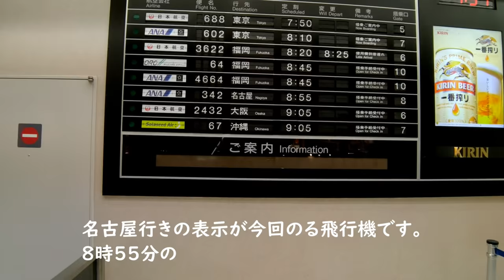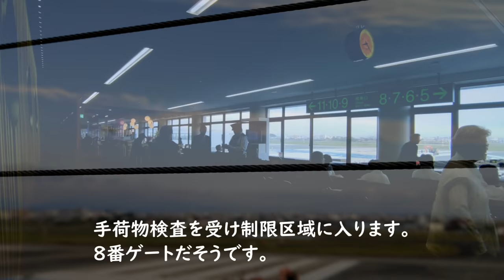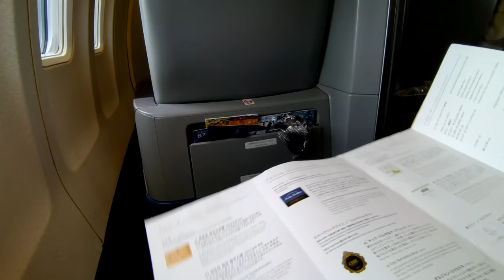ANAプレミアムクラス いっぱい食べてみました。宮崎空港～中部国際空港[That's旅行・交通]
今回は宮崎ブーゲンビリア空港から中部国際空港セントレアまでANAプレミアムクラスを使用していきました。
朝食が少し足らずでしたので追加で頼んでみました。